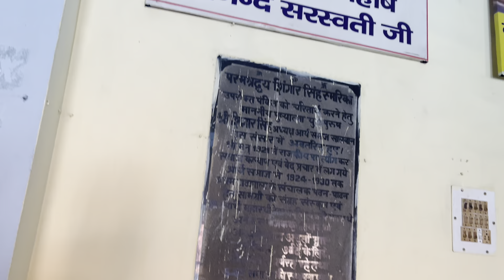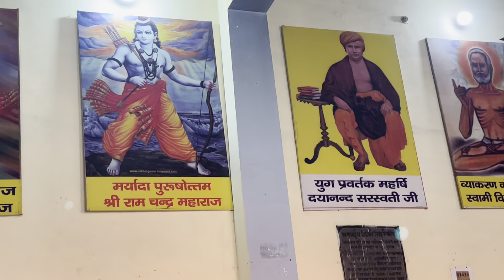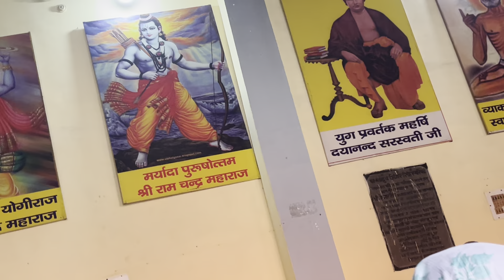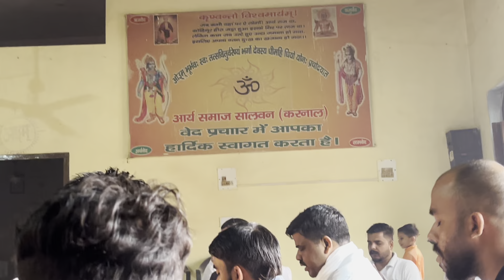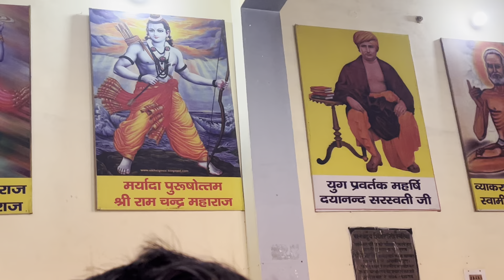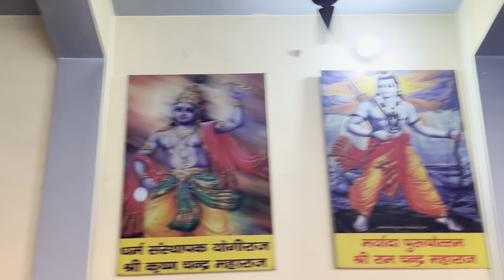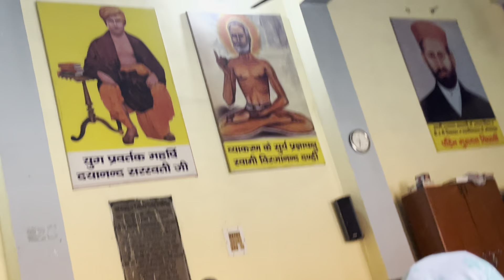सप्तहिक याज आर्य समाज सलवन#trending